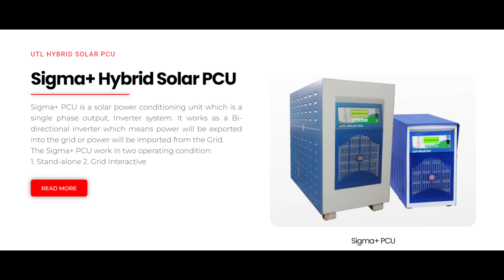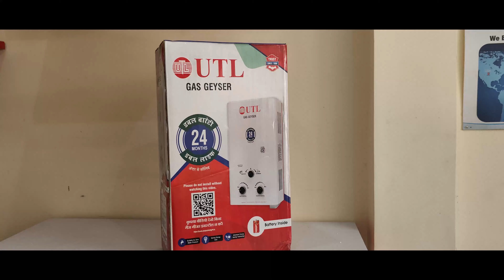UTL Solar Inverter Battery Solar Panel Price | UTL सोलर इन्वर्टर बैटरी सोलर पैनल की कीमत 2024